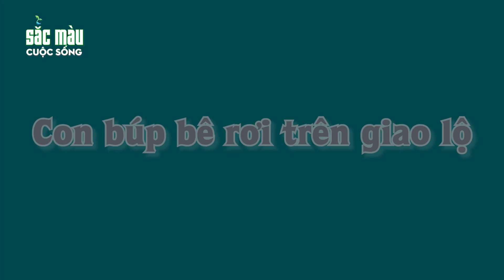TRUYỆN CỔ TÍCH - NGÔI NHÀ MA - Chuyện cổ tích hay nhất - Hoạt hình hay